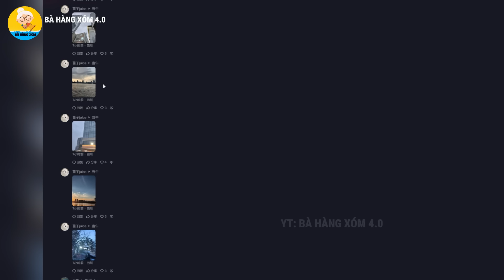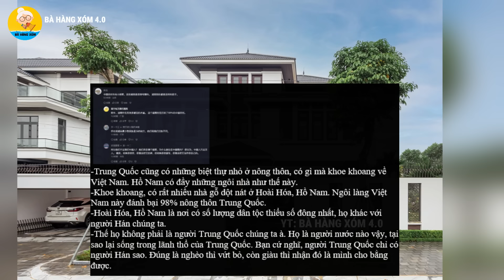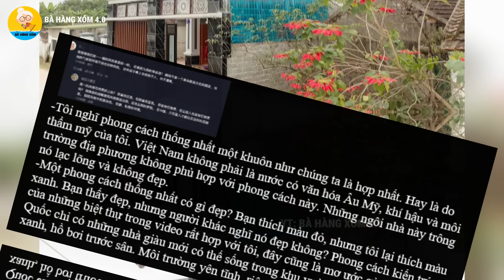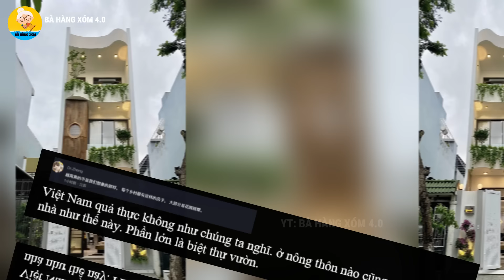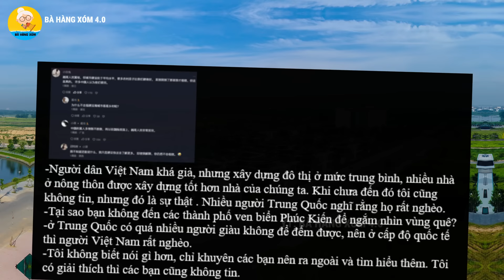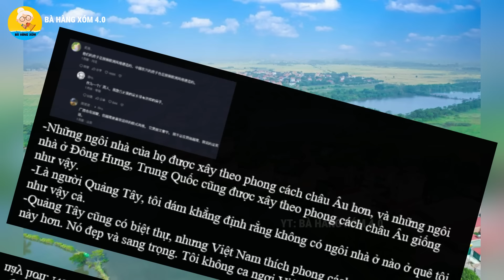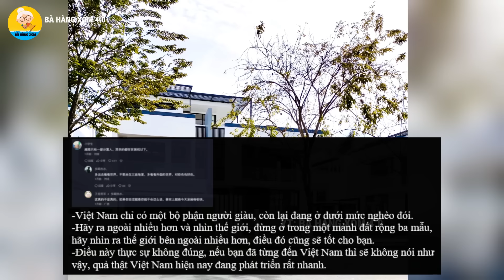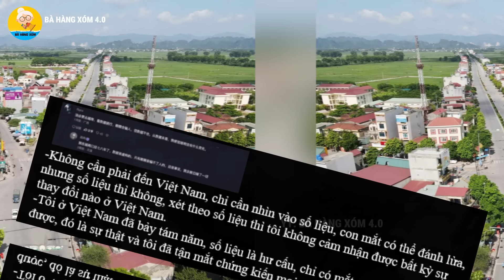Dân Mạng Trung Quốc đã bị sốc: Nông thôn Việt Nam đã giàu có đến mức độ này rồi sao, tin được không?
Các bạn thân mến, 1 ngày trước, trên mạng xã hội Trung Quốc đã đăng tải 1 video quay lại cảnh một vùng quê ở Việt Nam. Điều đặc biệt ở video này đó là nhà nào cũng giàu có và khang trang. Chính điều này đã khiến cho Netizen Trung Quốc bị sốc. Vì họ không ngờ rằng, một vùng quê ở Việt Nam lại có thể có nhiều biệt thự đến như vậy, nằm ngoài khả năng tưởng tượng của họ.
Còn một số người Trung Quốc thì tìm đủ lý do để phủ nhận điều này. Họ nói đây là nhà của những người Trung Quốc ở Việt Nam, hay là do làm ăn với Trung Quốc mới giàu có được như vậy. Tất cả đều nhờ Trung Quốc...